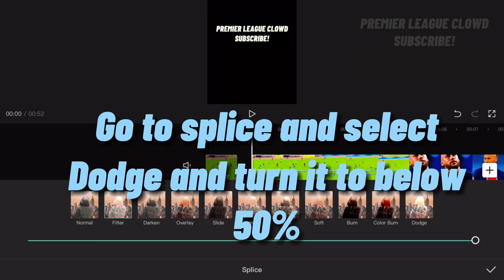How to make Watermark in CapCut 2023!! (STEP BY STEP TUTORIAL)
SalahManeAl-NassrPremier LeagueManchester UnitedMan cityManchester CityMan UhockeysportssoccrcloudsclowdMbappeHalandHaalandMemesmemecristiano ronaldolionel messiManchester unitedMessi vs ronaldoal nassrcristiano ronaldo al nassrcristiano ronaldo Real Madrid man unitedman utdcristiano ronaldo Real Madridcristiano ronaldo Real Madridcristiano ronaldo Real Madridcristiano ronaldo Real Madridcristiano ronaldo Real Madridcristiano ronaldo Real Madridcristiano ronaldo Real Madridman utd newsmanchester united 2020manchester united breaking newsmanchester united latest newsmanchester united newsmanchester united transfer newsmanchester united tvreal madridcristiano ronaldo Real Madrid2022 fifa World Cup Champions leagueWorld cup2022 fifa world cupfifa world cup 2022fifa world cup highlightsReal madridfifa world cup mensgoles champions leaguehighlights champions leaguemens fifa world cupreal madrid cfqatar world cupreal madrid hoyreal madrid traininguefa champions leagueworld cup on foxcrazy lyricsgnarls barkley crazycristiano ronaldo skillscristiano ronaldo interviewcristiano ronaldo real madridjuventusRonaldo bicycle kick juventuscristiano ronaldo bicycle kickronaldo bicycle kick reactioncristiano ronaldo al nassr dealgoalsmohamed salahmo salahliverpool fcliverpool football clubklopp liverpoolpremier leagueinside lfcpopular edit audiostrending edit audiosbadass edit audiosEdits audioanfieldmelwoodjurgen klopppremier league highlightspremier league goalsenglish premier leaguepremier league 2022/23premier league liveman city highlightsman city goalsManchester citymanchester citymanchester united highlightsPremier leagueenglish premier league todayManchester united vs manchester citynbc sportshow to use capcutcapcut edit tutorialcapcut tutorialCapcutcapcut video editing tutorialCapcut video editinghow to edit on capcutcapcut apphow to makehow to drinkHow tohow to use capcut appedit capcuthow to edit in capcutcapcut app tutorialcapcut video editor tutorialcapcut tips and tricksedit video capcut